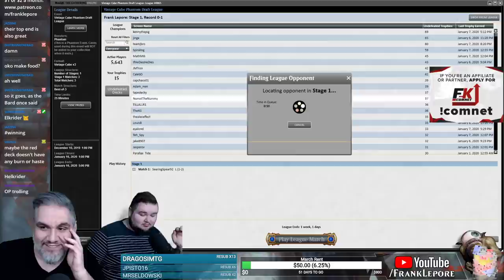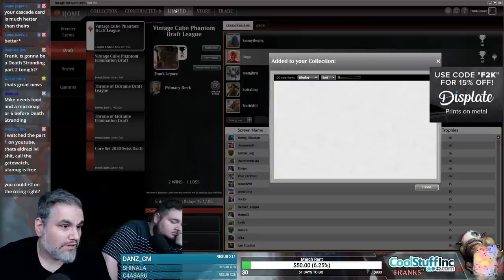(Magic Online) Vintage Cube Stipulation Draft #40 - 1/10/20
"Every nonland card in your deck must have a different mana cost. So eg. for 4 CC you can have 3G, 2GG, 2UG, 4, 3U, 2UU and Phyrexian metamorph in the same deck. No restriction on colours. Must obey the rule after sideboarding."